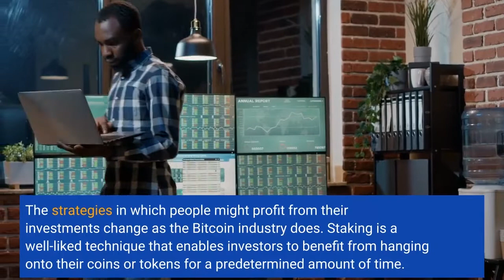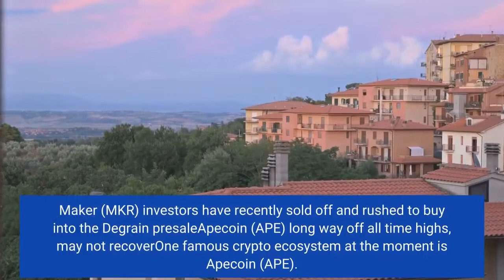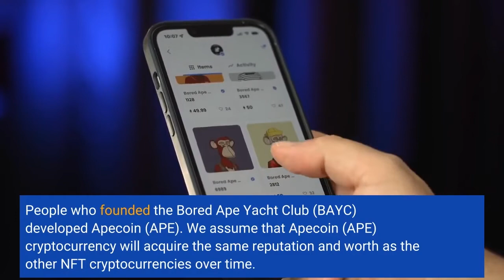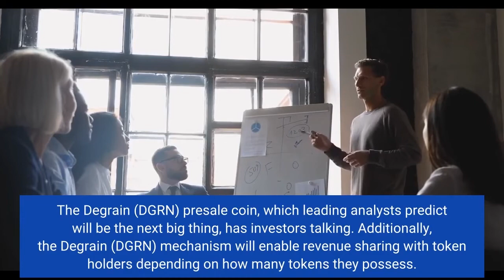Best investment of 2022 looks to be Degrain DGRN which will overtake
The strategies in which people might profit from their investments change as the Bitcoin industry does. Staking is a well-liked technique that enables investors to benefit from hanging onto their coins or tokens for a predetermined amount of time. It’s vital to remember that there is always a risk when staking, even if it can be a fantastic way to yield passive income. The staking features included in tokens like Degrain (DGRN), Maker (MKR), and Apecoin (APE) can demonstrate how a robust staking concept is highly bullish. Degrain (DGRN) is tipped to be the best investment of the year. Maker (MKR) sees investors sell to buy into Degrain presaleMKR is the Maker (MKR) official governance token. Maker (MKR) is a protocol for Collateralized Debt Positioning. Users receive DAI in exchange for ETH deposited into smart contracts. The Maker (MKR) protocol, rated second by Total Value Locked, is an essential component of the Defi ecosystem. It is one of the most frequently used projects as a base layer for other projects. Holders of Maker (MKR) have the power to vote on proposals, participate actively in the management of DAI, and even choose the DAI savings rate. They can select what kinds of digital assets to use as collateral. Demand for Maker (MKR) drives the capacity to shape DAI’s future. Maker (MKR) investors have recently sold off and rushed to buy into the Degrain presaleApecoin (APE) long way off all time highs, may not recoverOne famous crypto ecosystem at the moment is Apecoin (APE). People who founded the Bored Ape Yacht Club (BAYC) developed Apecoin (APE). We assume that Apecoin (APE) cryptocurrency will acquire the same reputation and worth as the other NFT cryptocurrencies over time. Apecoin (APE) has been the subject of attention for some time. Apecoin (APE) offers users of tokens convenience, security, and the chance for profit, Apecoin (APE) has the potential to transform the cryptocurrency trading industry. Apecoin (APE) is a long way off all time highs and Apecoin (APE) investors are curious what the future holds. Apecoin (APE) is unlikely to recover this year. Degrain (DGRN) tipped to be the number one investment of 2022The Degrain (DGRN) NFT cross-chain marketplace allows for the partial investment, trading, and acquisition of NFT. Users can exchange NFTs for different cryptocurrencies using this innovative, ground-breaking idea. Investors in the presale of this blockchain will get a lifetime discount of 100% on trading costs. The Degrain (DGRN) presale coin, which leading analysts predict will be the next big thing, has investors talking. Additionally, the Degrain (DGRN) mechanism will enable revenue sharing with token holders depending on how many tokens they possess. Degrain (DGRN) sold more than 295 million tokens due to its popularity amongst crypto experts with presale over 96% sold out.. Stakeholders in Degrain (DGRN) will gain long-term benefits from their investment, which enables cross-chain transactions and conducts business with real businesses. Even OpenSea hasn’t succeeded in achieving it; therefore, the possibility that Degrain (DGRN) will make other chains envious. Degrain (DGRN) has been tipped to be the number one investment in 2022 with top crypto analysts predicting over an 8,000% gain before the end of the year.
Twitter This is a paid release. The statements, views and opinions expressed in this column are solely those of the content provider and do not necessarily represent those of NewsBTC. NewsBTC does not guarantee the accuracy or timeliness of information available in such content. Do your research and invest at your own risk.